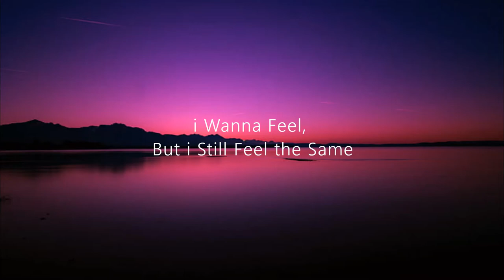Jeremy Zucker - Brooks lyrics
I fell asleep knowing nothing would change.